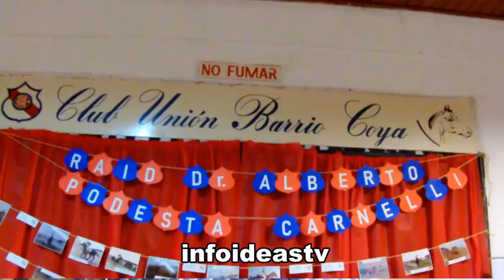INFO IDEAS TV-HD-Luis Medina -fiesta Barrio Coya -2018.